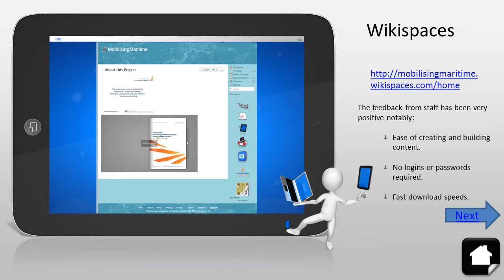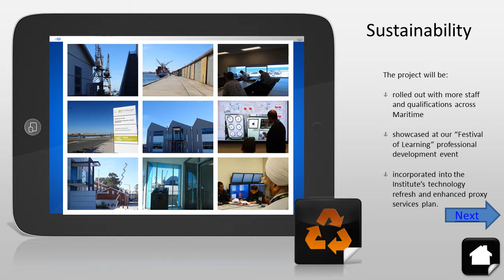WA192 Mobilising Maritime Digital Video - Challenger Institute of Technology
E-learning for Participation and Skills

Nationel VET E-learning Strategy